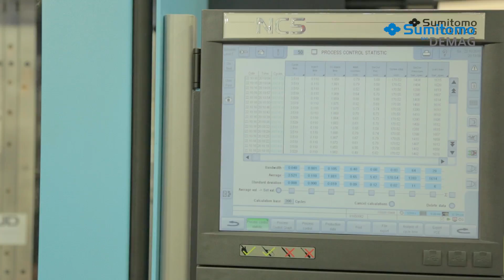Injection compression saves up to 25% of material in packaging industry - Sumitomo (SHI) Demag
The injection molding machine manufacturer Sumitomo (SHI) Demag Shows high-speed injection compression. The injection molding machine series, El-Exis SP, was developed especially for the packaging industry. Injection compression saves up to 25% of material and reduces the needed clamping force.